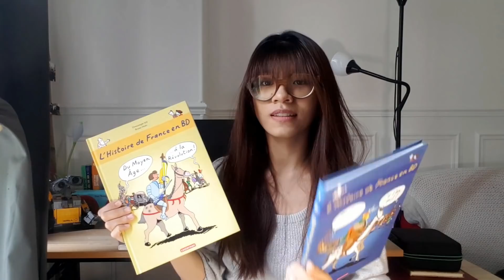Introduction projet Histoire de France & du Vietnam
Hello youtube!

Depuis 5 mois, je travaille sur un projet de OUF :
Histoire de France & du Vietnam en parallèle.

L'article est assez long, j'ai donc fait une vidéo pour vous expliquer rapidement ce projet.

Dîtes moi ce que vous en pensez! Il nous faut un maximum de feedback pour pouvoir améliorer le site !!

Musique proposée par La Musique Libre